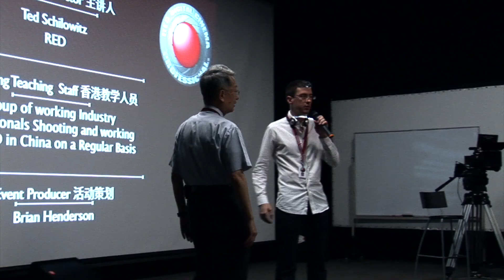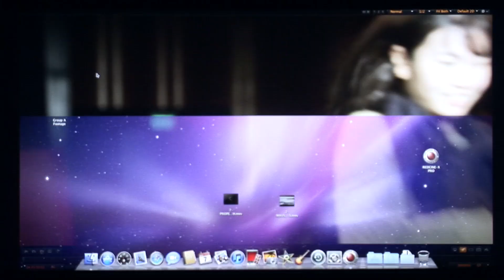REDucation Hong Kong 2012 Highlight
The REDucation Open House was also held on 7th November, with renowned cinematographer Arthur Wong invited as a guest speaker. Hundreds of audiences have turned up, and making this an immensely successful event.

to view photos taken from the event.